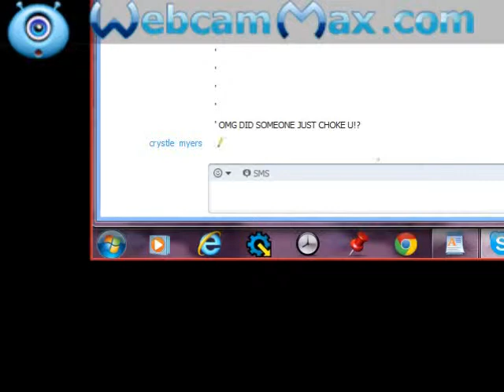skype chat (maddiesmail00)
haha this is short and kind of stupid but o well lollllzz :P